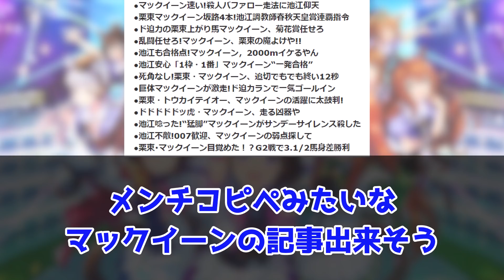『逃げシスにスキャンダル発覚』に対するみんなの反応🐎まとめ【ウマ娘プリティーダービー】【レイミン】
逃げシスに、スキャンダル発覚したら、に対するみんなの反応まとめ動画です